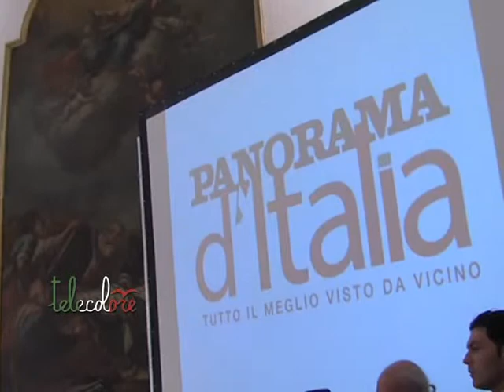Caldoro: Salerno è quella che è grazie a Vincenzo Giordano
"La Campania non è quella che viene descritta". Il governatore Stefano Caldoro difende il suo operato e quello della Giunta che rappresenta. C'è chi fa chiacchiere dicendo che vuole cambiare tutto, io faccio fatti, dice Caldoro che elogia Vincenzo Giordano: "Salerno è quella che è grazie al grande sindaco socialista". (221114 Peppe Leone)